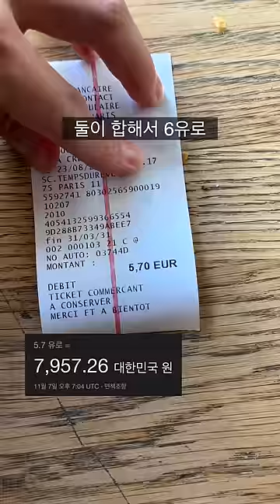파비앙님 단골 파리 빵집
오늘은 파비앙님의 파리 단골 빵집이라는 블랑제리 유토피에 왔습니다. Utopie는 파리 최고의 빵집 수상경력도 있을 만큼 유명한 곳이라 꼭 추천드립니다.